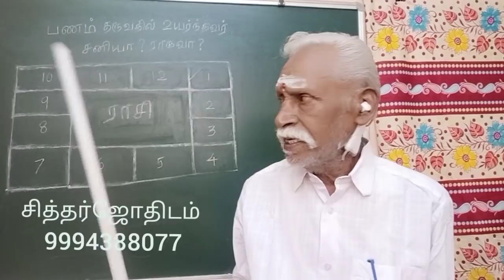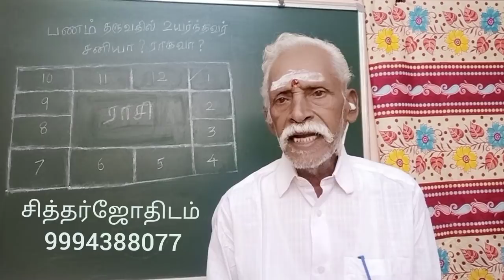பணம் தருவதில் உயர்ந்தவர் சனியா? ராகுவா?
பணம் தருவதில் உயர்ந்தவர்  சதியா?  ராகவா?  என்ற  விபரங்களை தொகுத்து இந்த வீடியோவில் பேசி வெளியிடுகிறேன்  .